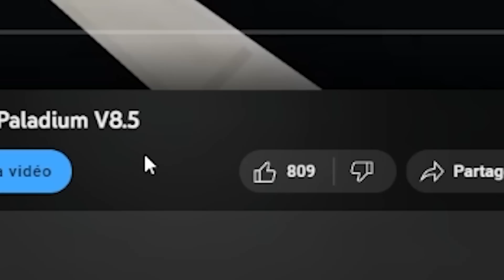Voici comment j'ai GAGNÉ 200.000 $ en 1 VIDÉO sur Paladium ! - Episode 17 Paladium V8.5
Yo !
Nouvelle vidéo pour le début de Paladium V8.5
Aujourd'hui, je vais gagner 200.000 $ en une vidéo !

Bonne vidéo !